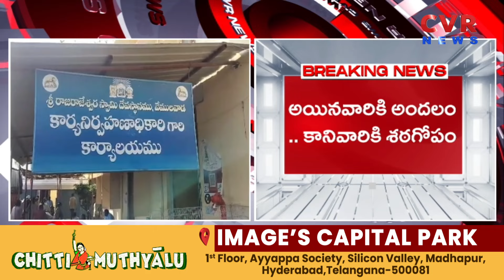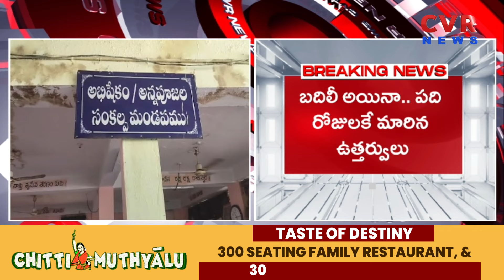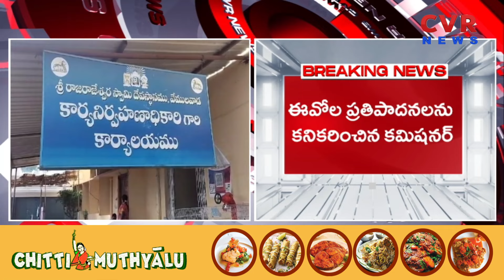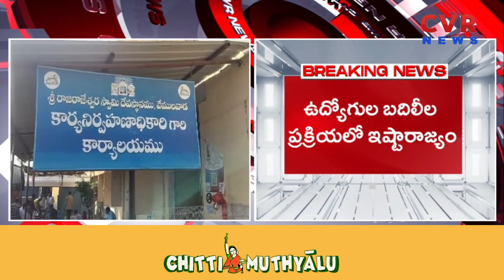దేవాదాయ శాఖలో ఇష్టారాజ్యంగా బదిలీలు | Sri Raja Rajeshwara Swami Temple | CVR NEWS